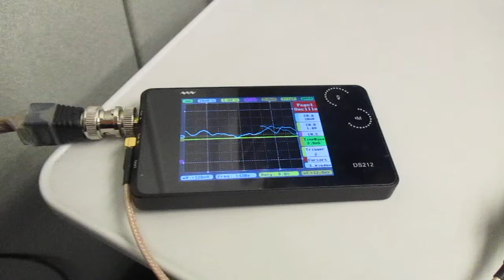超音波を利用した新幹線の振動計測実験 ultrasonic-labo